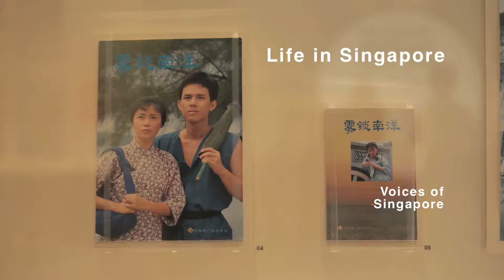National Museum of Singapore's Permanent Galleries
A look inside of National Museum's permanent galleries that not only present Singapore’s history in an immersive and innovative way, but also showcase artefacts that have never been displayed before.